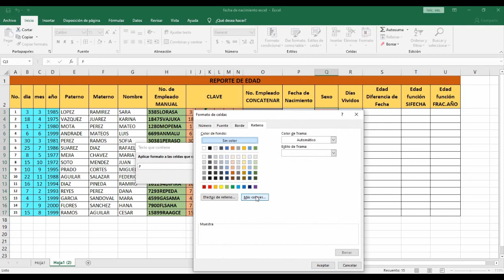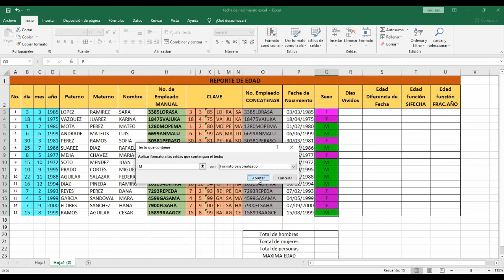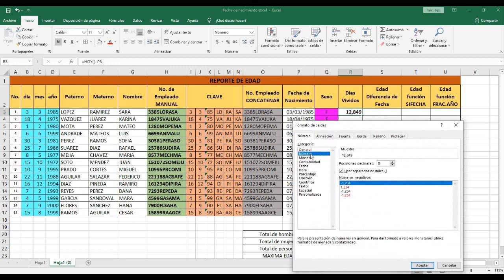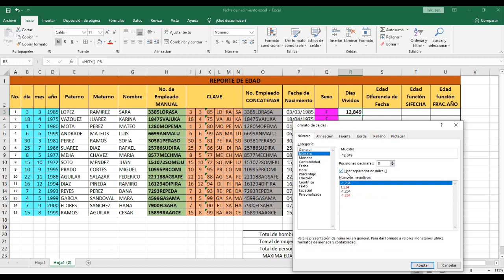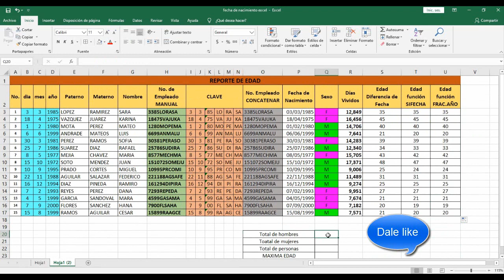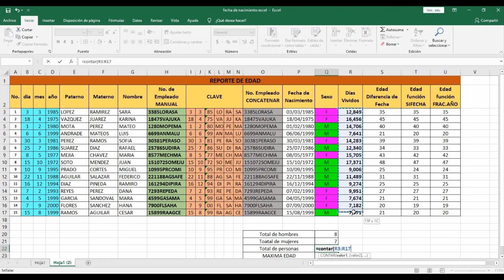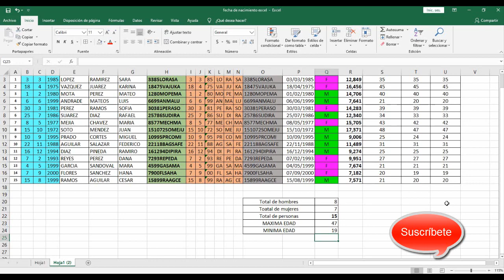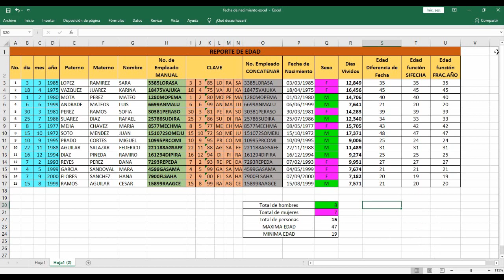FUNCIONES EN EXCEL - CALCULANDO EDADES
En este tutorial aprenderás a calcular la edad de las personas con distintas funciones.